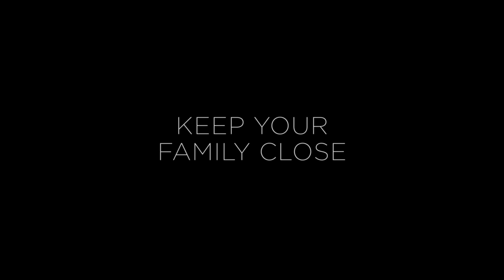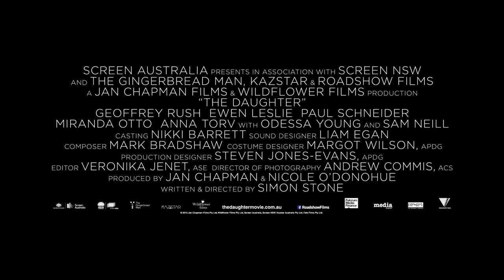The Daughter (2016) Official Trailer - Secrets [HD]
The Daughter (2016) - in cinemas March 17 with advance screenings from March 11

In the last days of a dying logging town Christian (Paul Schneider) returns to his family home for his father Henry’s (Geoffrey Rush) wedding to the much younger Anna (Anna Torv). While home, Christian reconnects with his childhood friend Oliver (Ewen Leslie), who has stayed in town working at Henry’s timber mill and is now out of a job. As Christian gets to know Oliver’s wife Charlotte (Miranda Otto), daughter Hedvig (Odessa Young) and father Walter (Sam Neill), he discovers a secret that could tear Oliver’s family apart. As he tries to right the wrongs of the past, his actions threaten to shatter the lives of those he left behind years before.